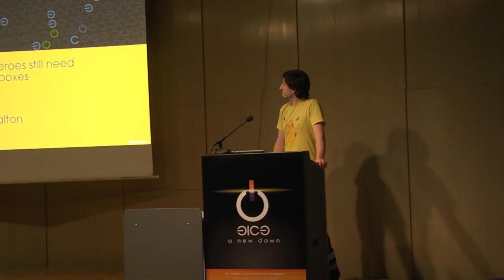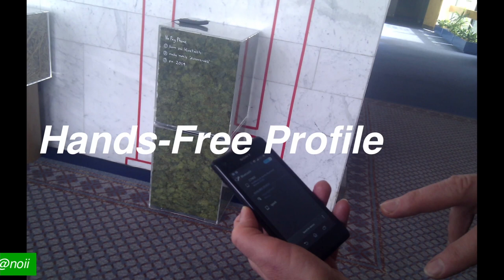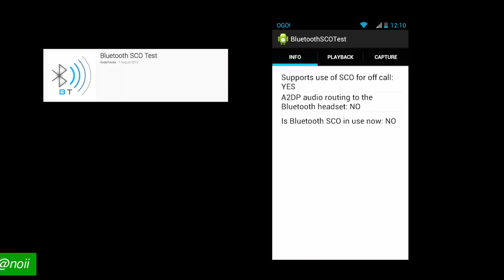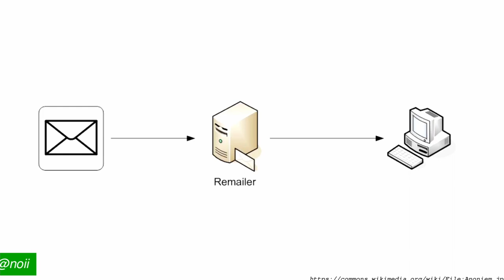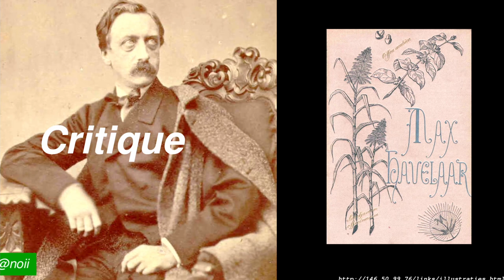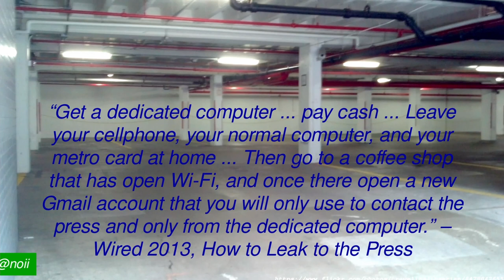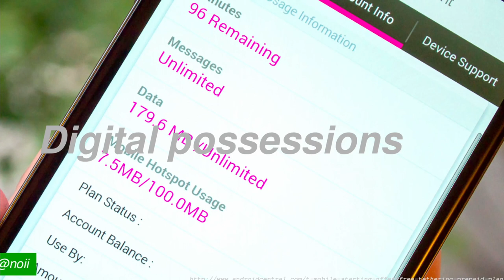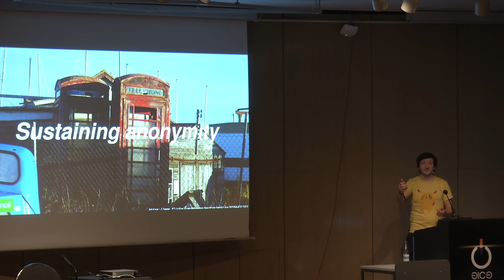Ben Dalton: Superheroes Still Need Phoneboxes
This talk asks how we might plan for the continuation of a privacy sustaining internet in light of growing trends in enforced identity checking and demonisation of everyday anonymity. It presents a 'free phonebox' project, which was tested at the FutureEverything art and technology festival in 2014, as an example of a social-technical system that promotes identity ambiguity in communication through the sharing of 'free' mobile phone minutes between strangers.

Ben Dalton